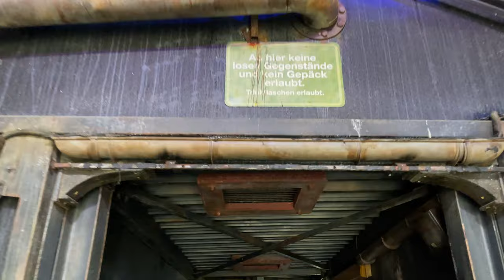SKY SCREAM - Holiday Park Roller Coaster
SkyScream Roller Coaster, Front Row POV On-Ride, 4K, and queue walkthrough. Sky Scream is a SkyRocket II model from Premier rides, one of the most famous Premier-built coasters, they have been cloned around the World and are quite the thrill machine. These attractions feature three launches to get up to speed, and they rise 150 feet into the air at 62mph! This particular model traverses the layout once, while some are programmed to travel the length of the coaster twice.

Sky Scream is one of 3 roller coasters at this German theme park. Holiday Park is one of the most visited amusement parks in Germany. This one is most exciting for the queue that you must walk through before the ride! Filled with triggers to really scare you!

SkyScream on ride POV, 4k 60fps, Ultra HD video. Holiday Park, Hassloch, Rhineland-Palatinate, Germany